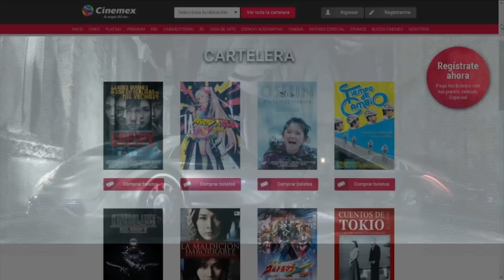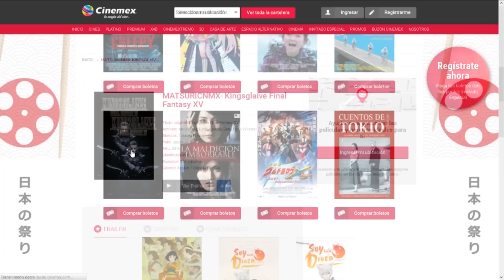Dead or Alive en VR, Metal Gear Solid 5, PES 2017, Final Fantasy XV y más - ThunderNews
Llegó el jueves y llegó también ThunderNews el resumen semanal con la información más relevante de la industria de videojuegos, con un estilo muy particular.

Esta semana hay noticias de Dead or Alive Xtreme 3, que tendrá soporte para PlayStation VR... con todas las implicaciones que eso podría tener. También te decimos qué liga completa estará en exclusiva para PES 2017, novedades Metal Gear Solid 5, y la exhibición de Final Fantasy XV en Cinemex, y mucho más.

Recuerda compartirnos tus comentarios y sugerencias para los siguientes episodios de ThunderNews.